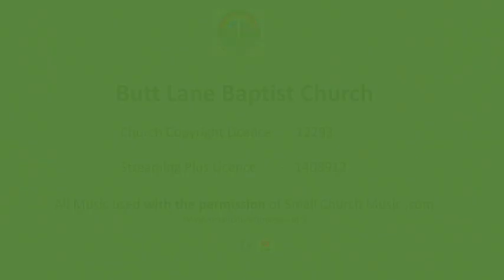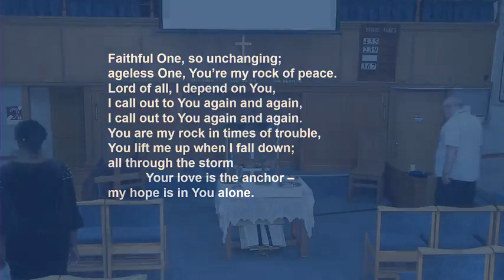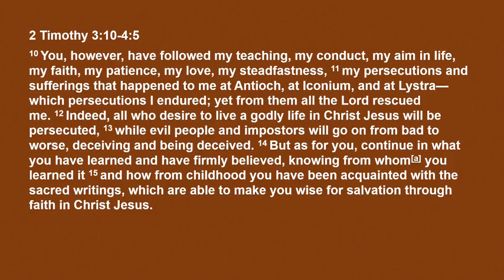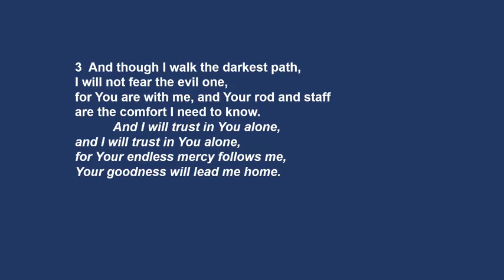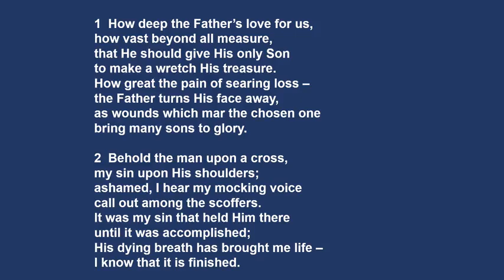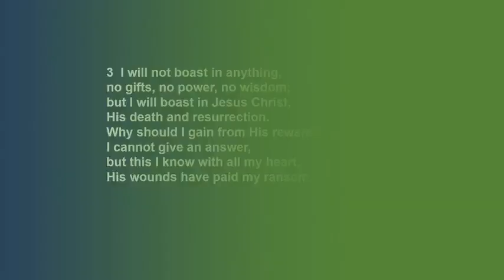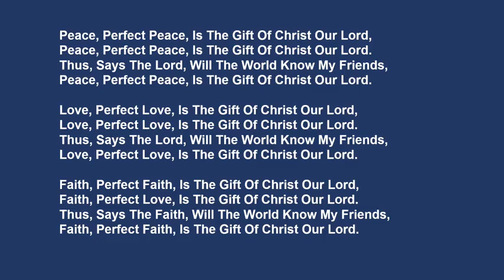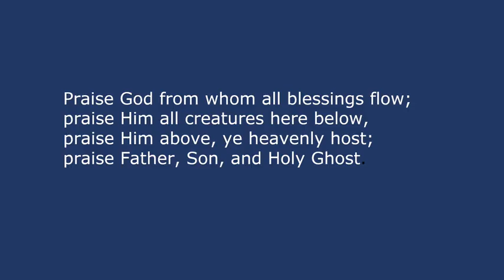Butt Lane Baptist Church 14 08 22 Morning Worship and Communion By BUTT LANE Baptist Church Fa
On a very warm morning we worship our risen Lord through the Communion Service.